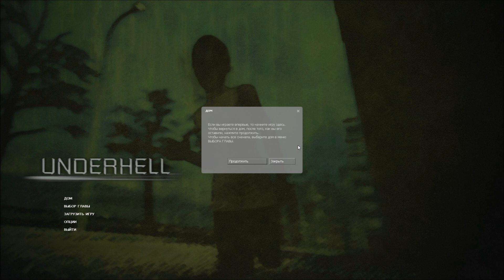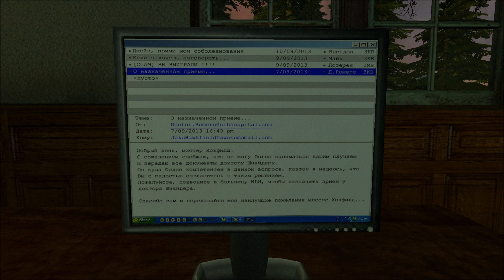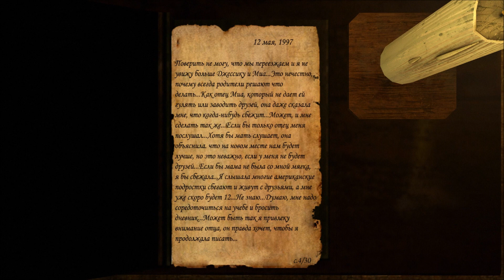Underhell прохождение часть 1 - Мрачное Начало